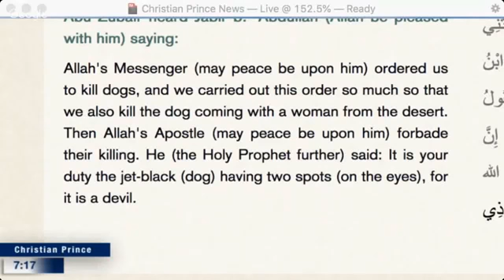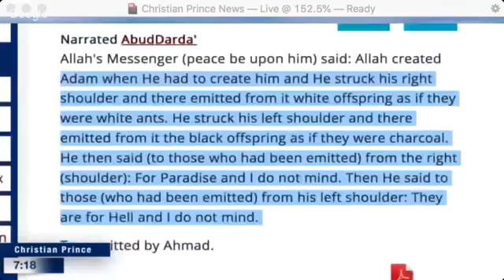CHRISTIAN PRINCE vs MUSLIM CONVERT. A MUST SEE DEBATED!!